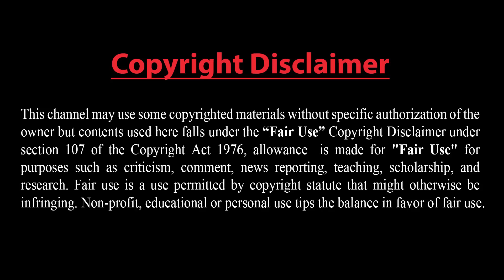১৮টি ড্রোন ভূপাতিত।। ইরানের কঠিন জবাব।। ইসরাইল ও যুক্তরাষ্ট্রকে চরম শিক্ষা দিচ্ছে ইরান।।